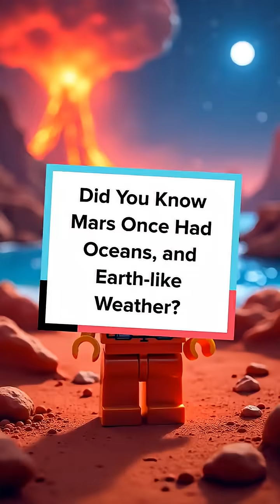Did You Know Mars Once Had Oceans, and Earth like Weather?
Did you know Mars once had oceans, blue skies, and storms like Earth, before it lost its atmosphere and froze? 🔴🌍